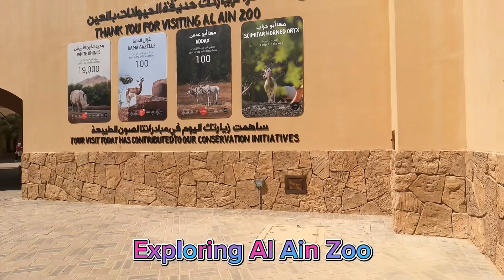Exploring Al Ain Zoo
With families